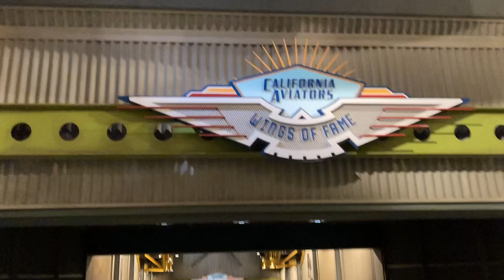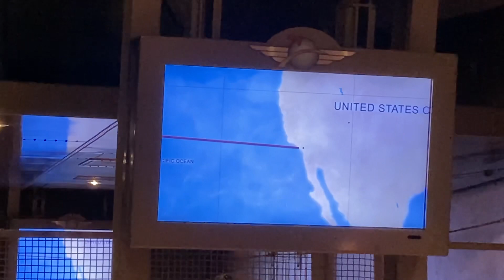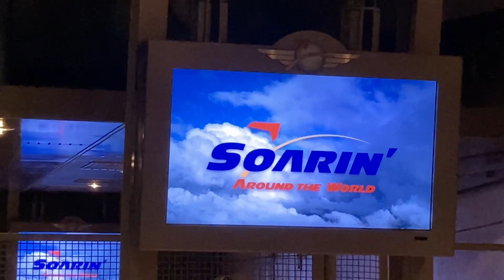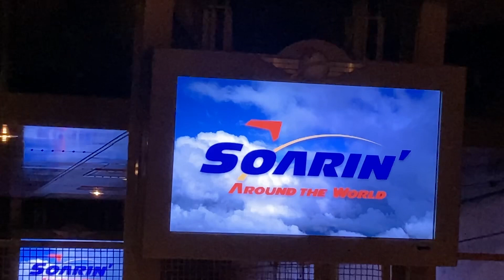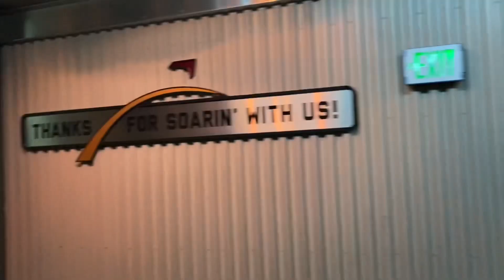Soaring Around the World 5-30-23